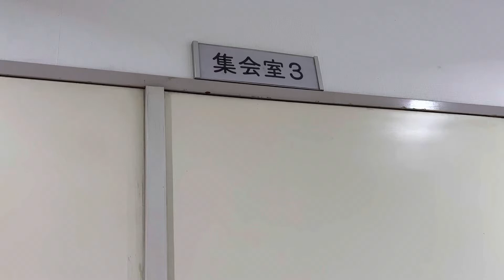船橋市塚田公民館での学習サポート「勉強ひろば」の会場「第３集会室」案内（ショート動画39秒）